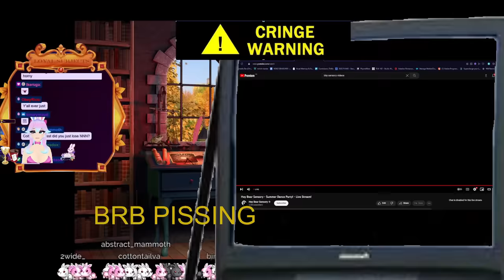Numi Mind Breaks Cottontail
NNN really be doing something to the Nihmune x Cotton ship